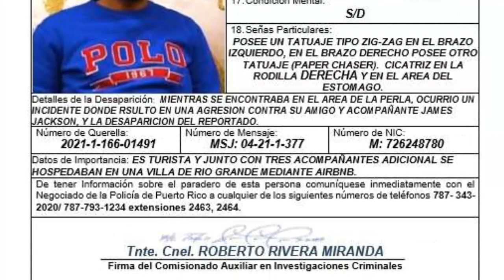ES IDENTIFICADO EL turista QUE BUSCAN EN LA PERLA/ NOTICIAS PUERTO RICO